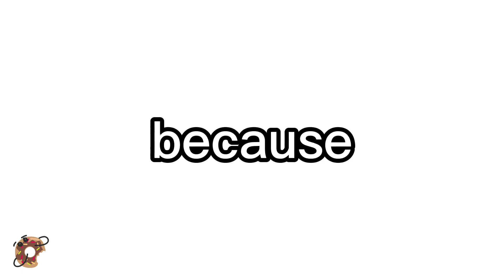UNSCRAMBLE THE WORD TO HAVE 4 SUBSCRIBERS